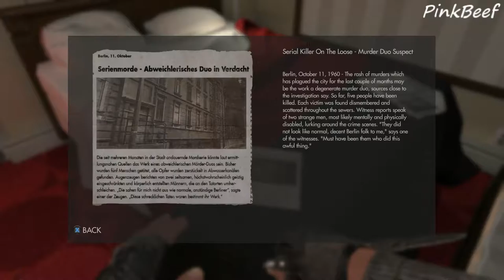Wolfenstein, The New Order Part 7